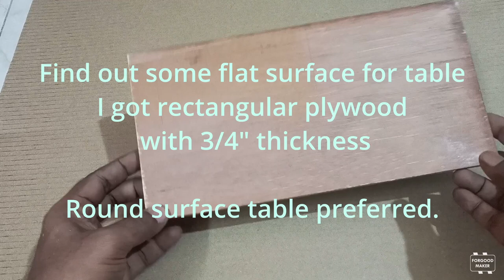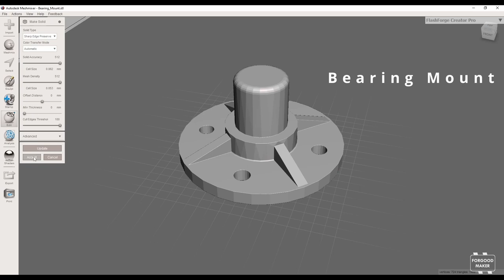How to make Rotary table for Photography | Turntable for Photogrammetry | 3D scan | 3D printing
In order to capture all finest details of an object a Turn table or Rotating table is required in Photogrammetry.
In this video, We have made a simple manual turn table or rotating disc using plywood and ball bearing. Bearing housing and Bearing Mount parts are printed in 3D printer.
Refer below related video links to know how we used this turn table to scan an object.

Video Chapters
00:00 | How to make Rotary table for Photography
00:20 | Prepare the table
00:55 | Modeling
01:23 | 3D Printing
01:51 | Assembly

All "HOW TO" videos in this channel are explained by performing the procedure step by step. Majority of the videos are taken without voice in order to reach more viewers across the Globe. If any tooling used in this video are done by professionals.